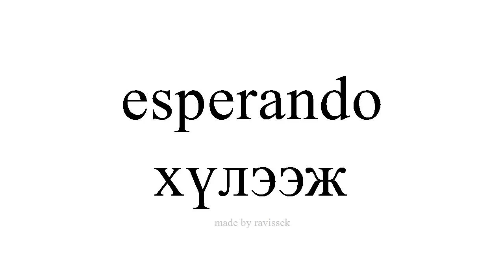испани суралц хүлээж